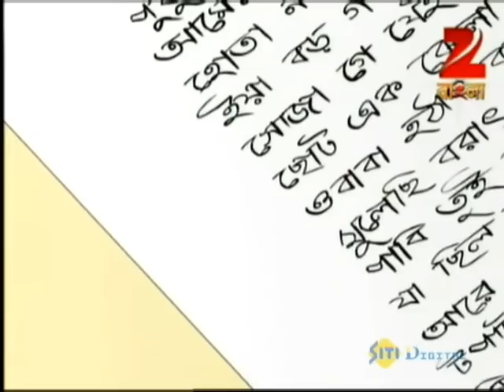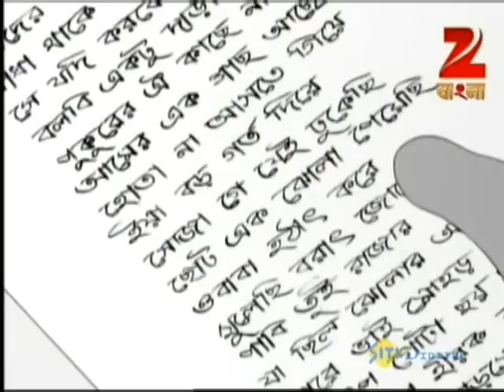Bantul The Great - Full Episode - 108 - Zee Bangla